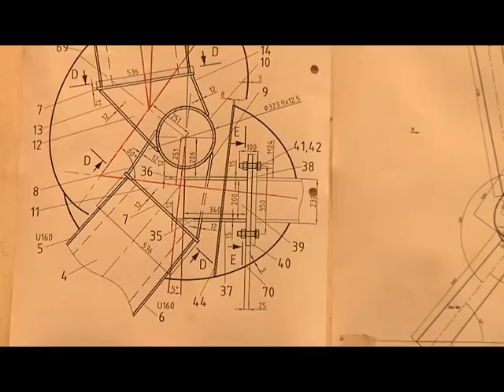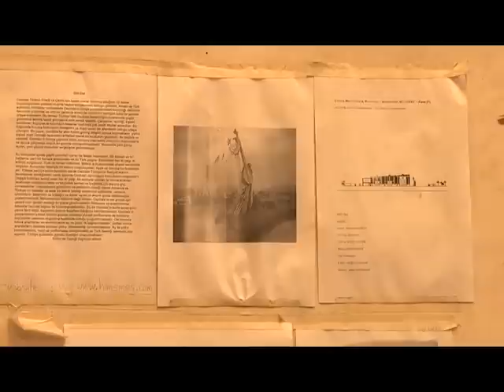The making of a sculpture in Turkey.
How Hans Mes made an 11 meter high sculpture for Oschatz Enerji A.S. in Turkey, located at their new production plant in Izmit, 2011